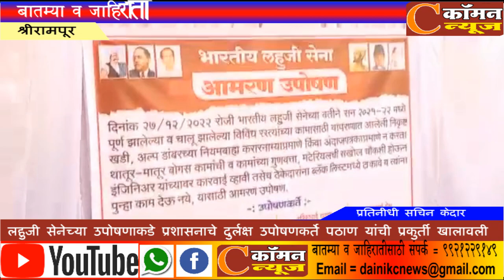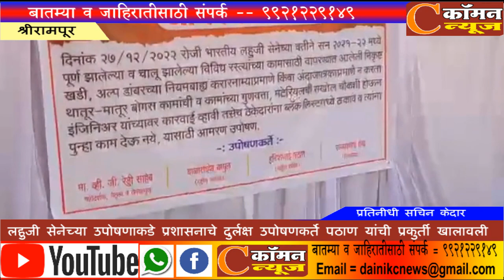लहुजी सेनेच्या उपोषणाकडे प्रशासनाचे दुर्लक्ष उपोषणकर्ते पठाण यांची प्रकुर्ती खालावली